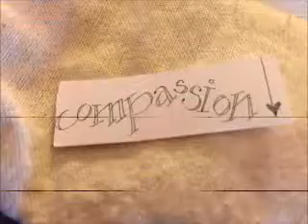Compassion II compressed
A much needed word after a very divisive election...